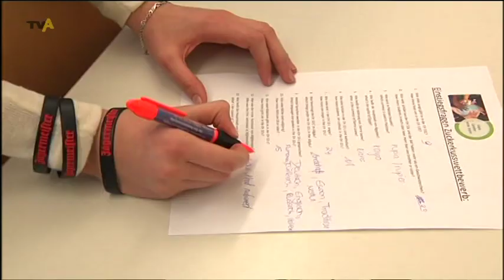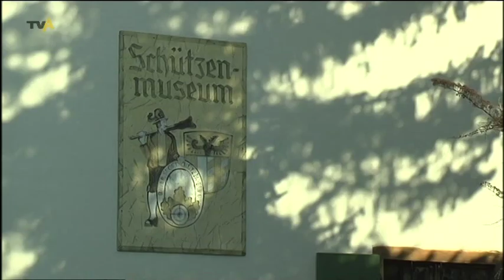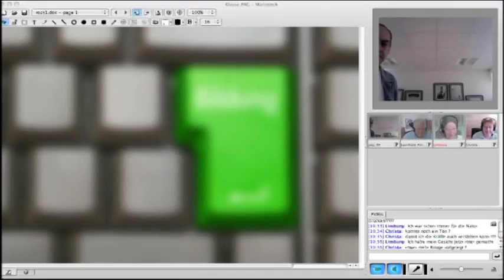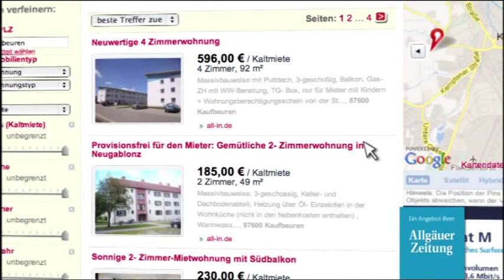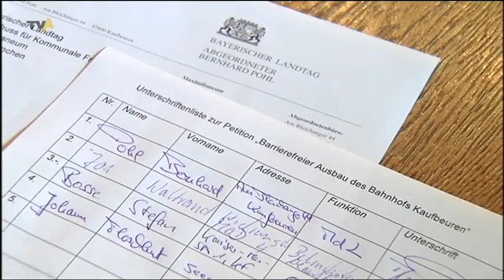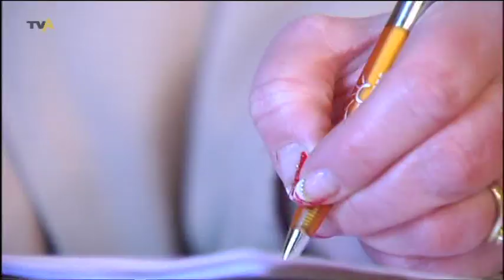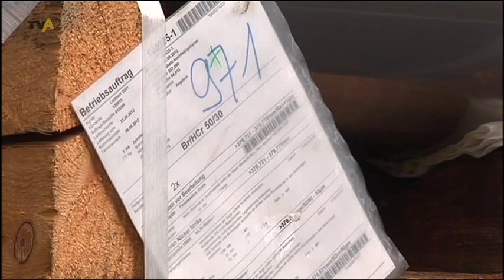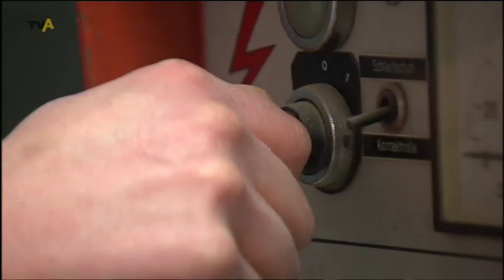TV Allgäu Nachrichten - Freitag, 21. Februar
Die tägliche Sendung auf TV Allgäu Nachrichten vom Freitag, 21. Februar